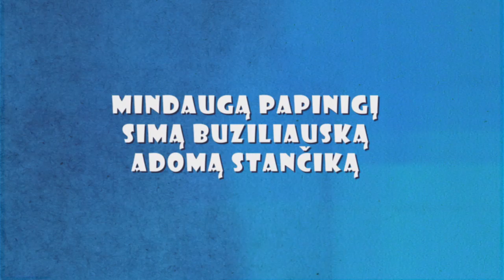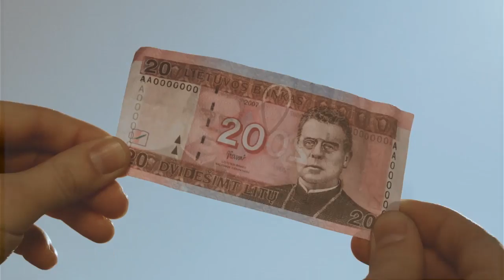AntrosRankos.lt - PYST! - I dalis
AntrosRankos.lt - priduok mobileką, kompą ar močiutes gintarą ;)